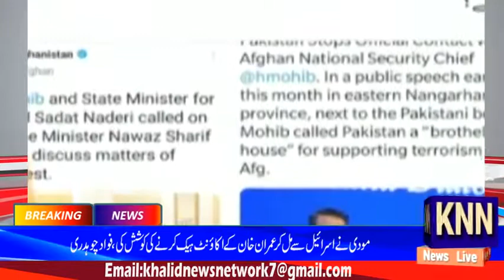Nawaz Sharif Ko Bahir Bhejna Khatarnak Tha Fawad Chaudhry#KNN NEWS LIVE 24 July 2021